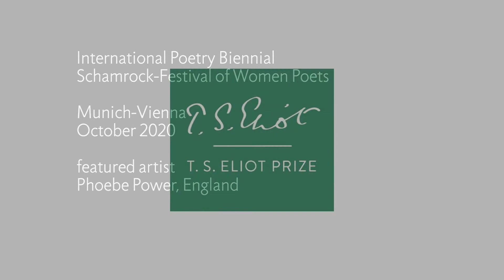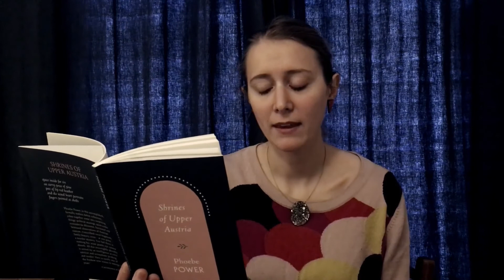(Schamrock - Festival of Woman Poets) Phoebe Power (England)